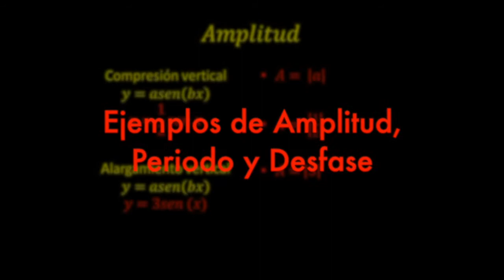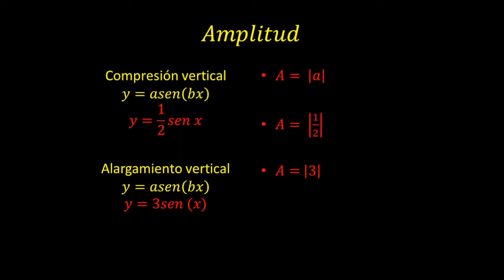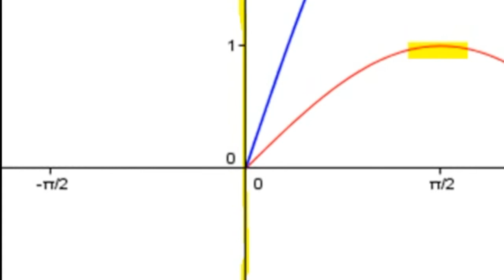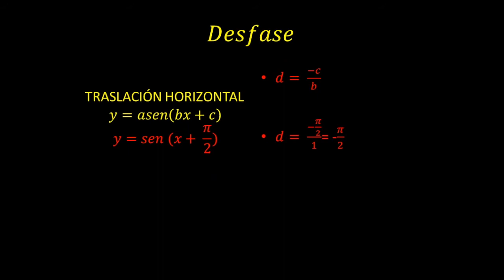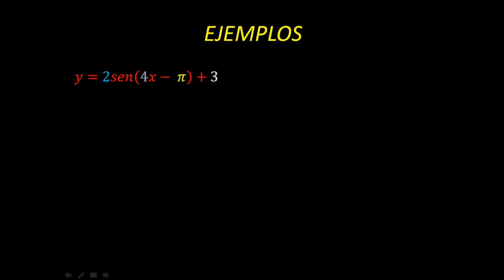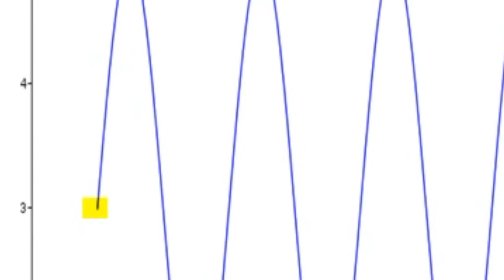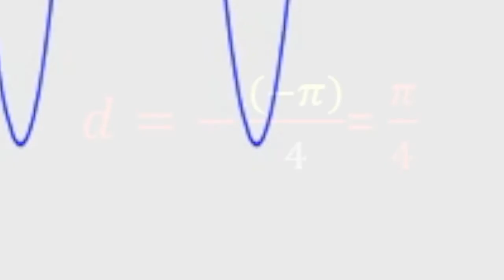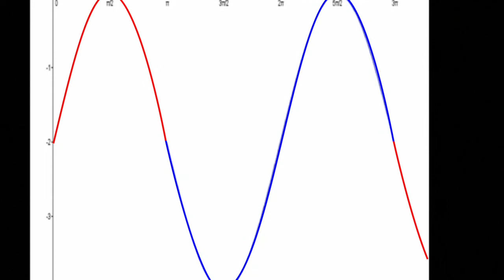SEC5 Ejemplo función trigonométrica